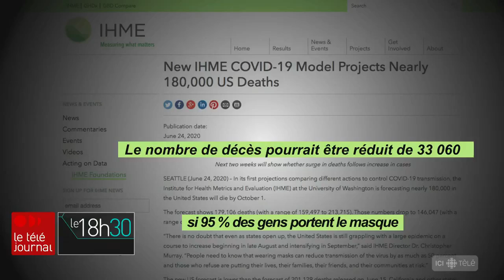Le masque obligatoire à Côte-Saint-Luc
Les autorités sanitaires craignent un relâchement. La courbe a beau avoir été aplatie, le coronavirus, lui, n'a pas disparu. Le gouvernement Legault s'apprête à rendre le port du masque obligatoire dans les transports en commun sur l'ensemble du territoire québécois. Déjà, certains endroits ont pris les choses en main. À Côte-Saint-Luc, le masque est déjà obligatoire.
Le reportage de Mathieu Prost